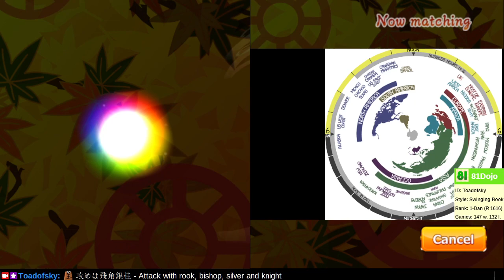[332] Path to 1-Dan on Shogi Wars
Attack with rook, bishop, silver and knight.